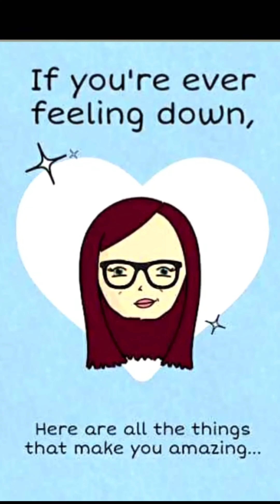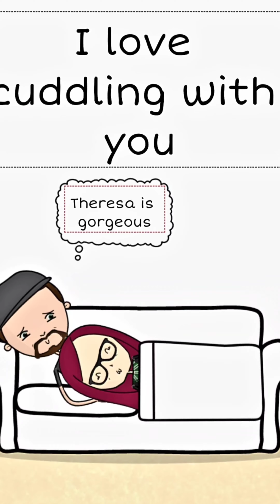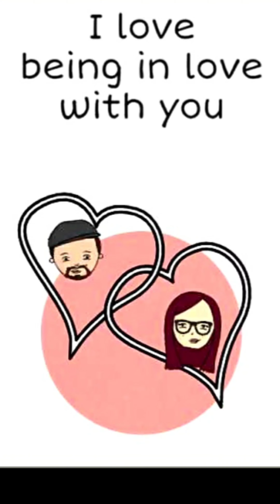Me & Theresa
Our Love